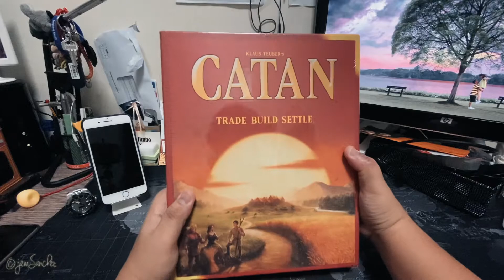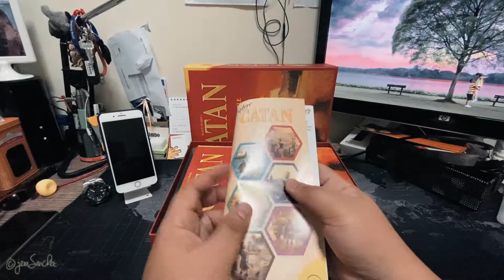Unboxing CATAN boardgame